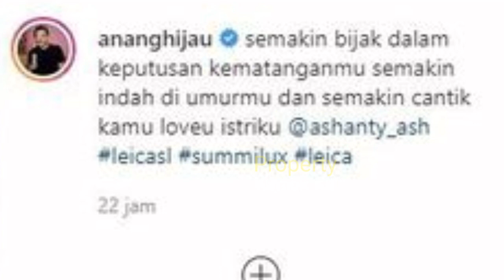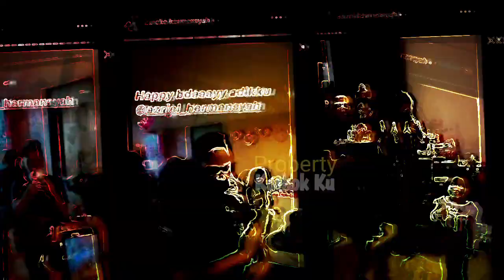Disentiil RAUL LEMOS? Tak Bisa Move One? Anang Ashanty SKAKKMAT Raul KD Begini? Hingga Jadi Malu?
Jangan Lupa: _
Thankz!!..